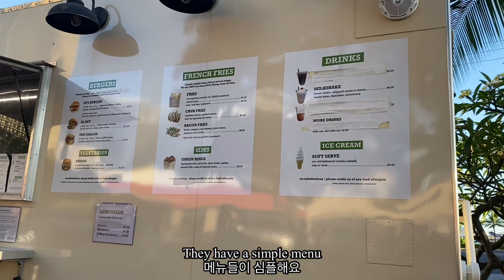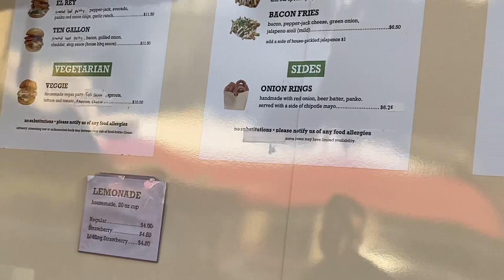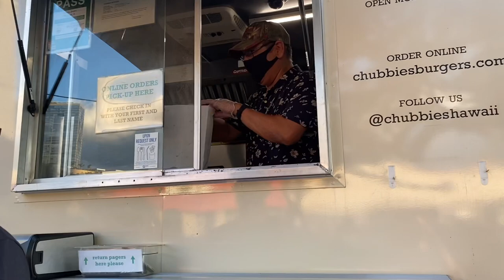[하와이새댁Vlog]Kakaako restaurants/Kaneohe Sand Bar/BBQ party/Hawaii Airbnb/카카아코맛집/카네오헤 샌드바/하와이 에어비앤비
Aloha!

We’re enjoying our summer in Hawaii💙
We’re glad that we can share our summer with y’all!
Big Mahalo for watching